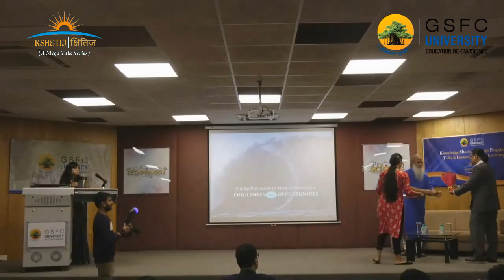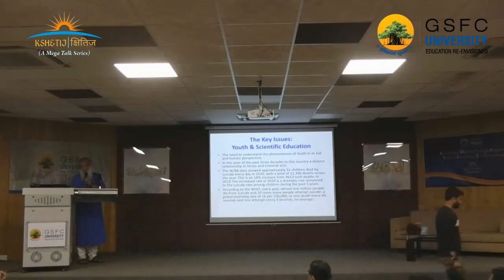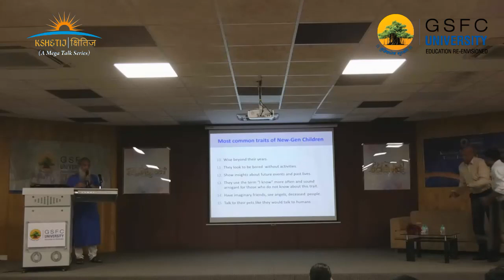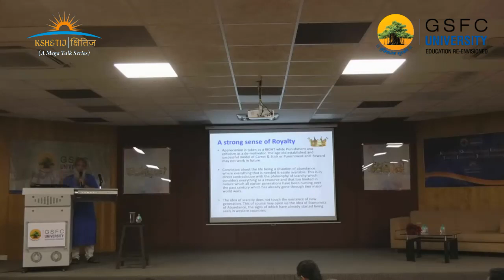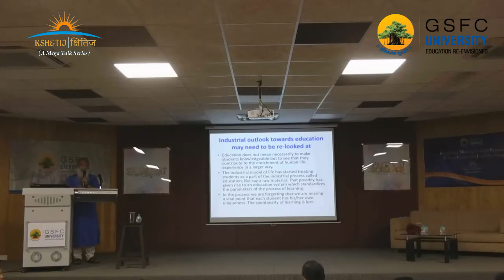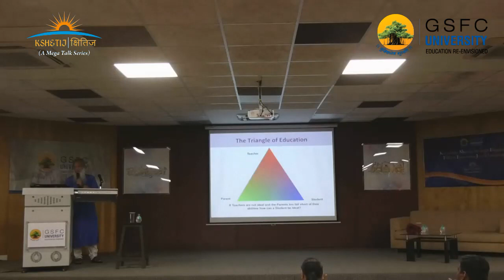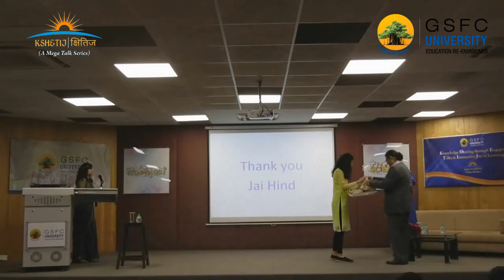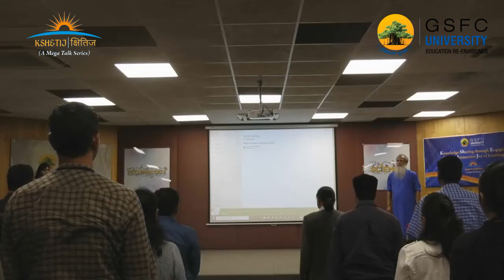A Mega Talks by Shri Ajit Telang "Riding a Wave of New Generation - Huge Challenges" on 6.7.2022.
Knowledge Sharing through Engaging Talks & Immersive Joy of Learning by Shri Ajit Telang "Riding a Wave of New Generation - Huge Challenges" on 6.7.2022 at GSFC University